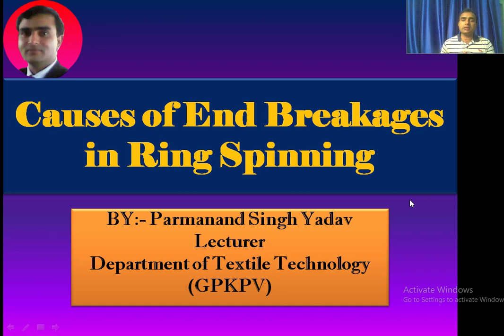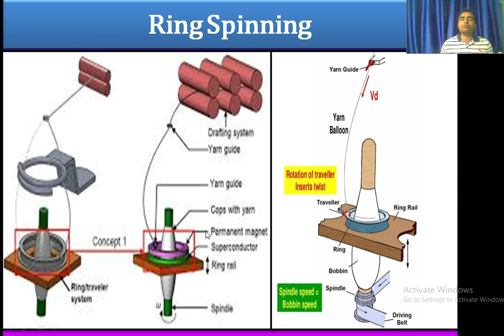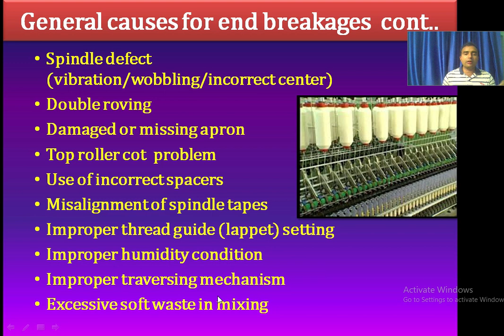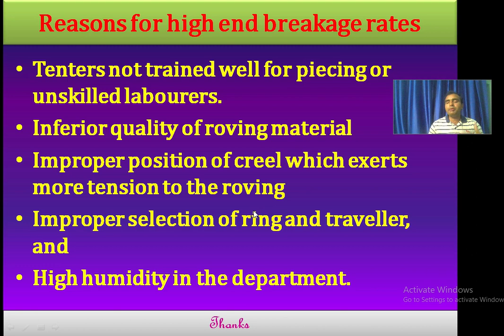CAUSES OF END BREAKAGES IN RING SPINNING || STUDY WITH PARAM || PARMANAND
The end breakage is a critical spinning parameter that not only affects the maximum spindle speed but may also indicate the quality of yarn, the mechanical condition of the machines, and the quality of raw material. Therefore it is an important parameter that determines the overall working of a spinning mill.
Hello viewers, I Parmanand is here to explain to you all the major points of the ''CAUSES OF END BREAKAGES IN RING SPINNING ''